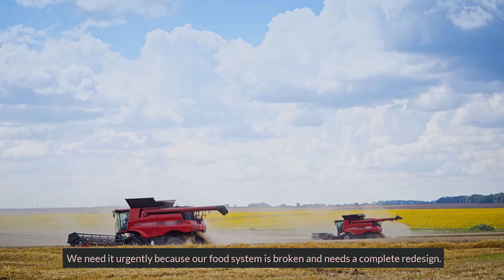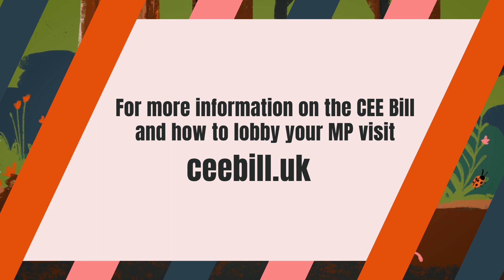The CEE Bill & the Goods we Consume, with Dave Goulson.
Our food system is broken and needs a complete redesign. The way we grow food is destroying the natural world. This has to stop!

Dave Goulson, University of Sussex, Expert Contributor to the Climate and Ecological Emergency Bill (CEE Bill),  shows us how the Bill can help make this happen, stop the destruction, and ensure future food security in the UK. There is no issue more important than the food we eat.

To get involved in the Campaign and find out how to lobby your MP